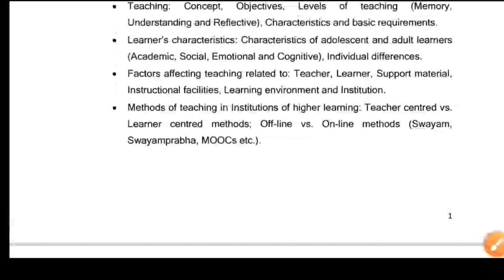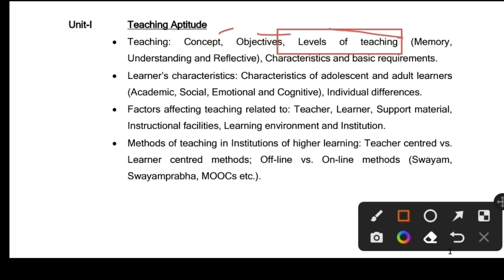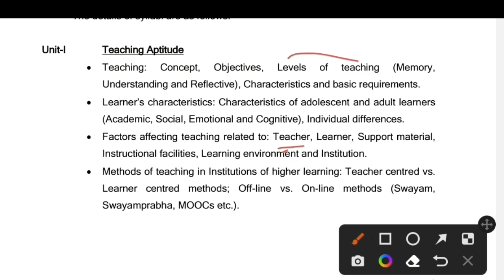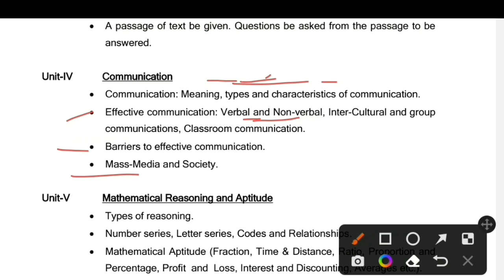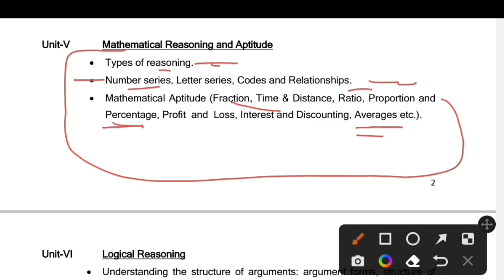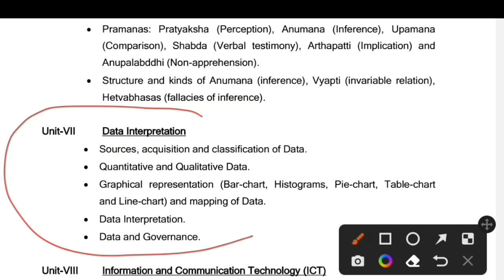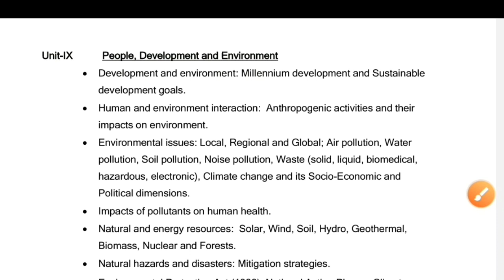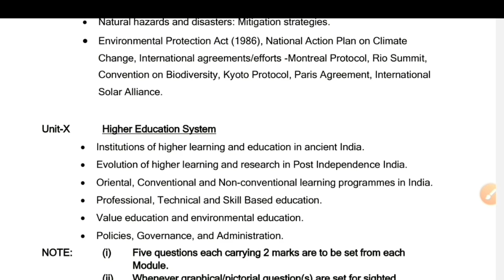Ugc net 2022 Paper 1 Most important topics || इन TOPICS में से आएगा इस बार FULL EXAM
What is cut off marks in net 2019?,
Teaching aptitude,
Research aptitude,
Geography notes,
GEOGRAPHY VIDEOS,
Latest update,
Biggest update,
Good news for all students,
Good news,
Ugc net,
Answer key,
Answer keys,
Answer keys challenge,
How to check Answer keys ugc net 2021,
How to challenge Answer key ugc net 2021,
All subjects Cut off subject wise ugc net 2021,
Ugc net 2021 Result and Final Answer key Latest update,
Sad news for all students,